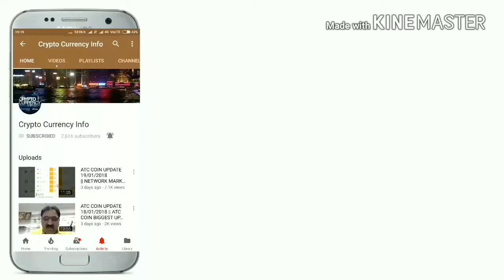CCTV Footage of My Bike Chor (Bike Thief) Gaya T.Road Pulsar BR02AE2718 Colour Royal Blue 150cc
*मेरा बाइक चोरी हो गया है आज शाम रात 7:23 pm Date 12 july 2018 गया शहर के टेकारी रोड, Bhadanis Fashions Store, Near Saroj Hotel के पास से गाड़ी details आपको निचे दिया गया है*
*अगर आपको इस से जानकारी मिले तो सूचना करें दिए गए नंबर पर |*

*गाड़ी नंबर*
*BRO2AE 2718*
*Bajaj Pulsar 150*
*Name*
*Md Tabrez Alam*
*Colour*
*Royal Blue*
*please Share to Everyone*